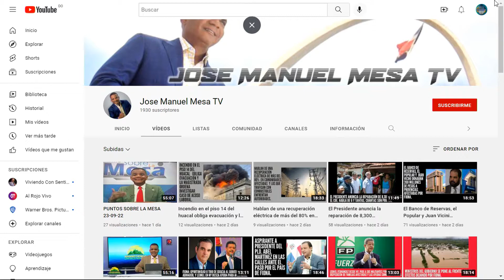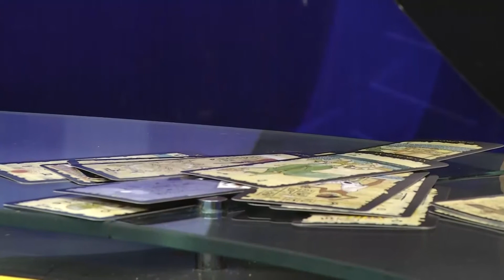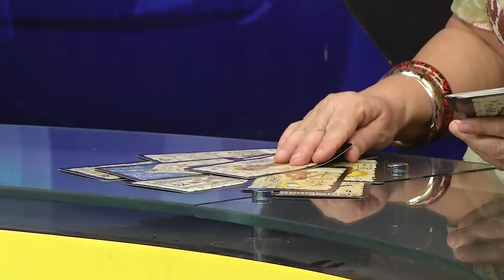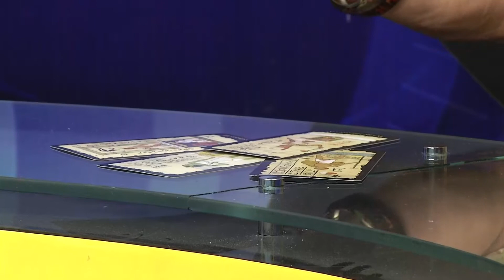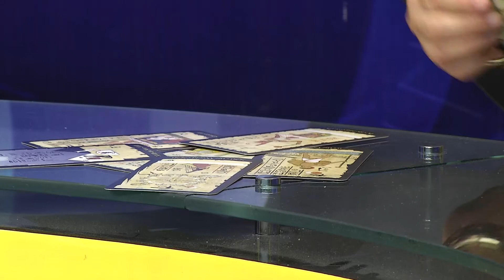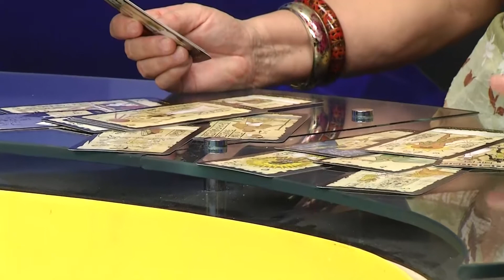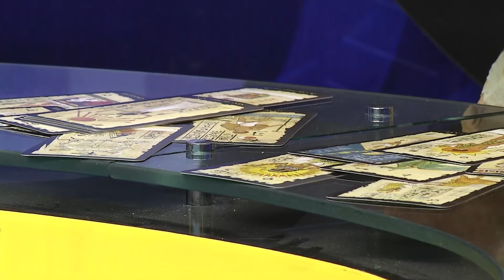Conversamos con Soraya Santana de la situación de Haití. Dice que una fuerza lo vas a intervenir.